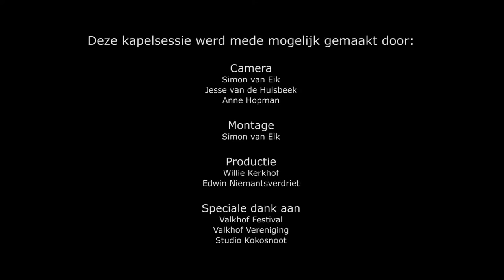Kapelsessie: Kelvin Klaassen - My Ocean